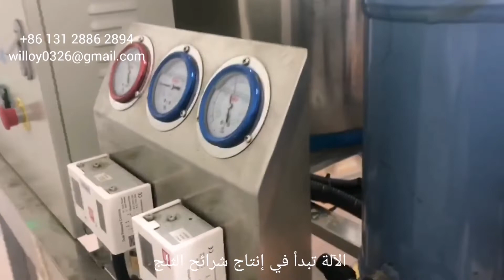آلة صنع شرائح الثلج المركبة في دول الخليج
عميل من الخليج استثمر في آلة صنع شرائح الثلج للأعمال

قمنا بشحن الجهاز من الصين